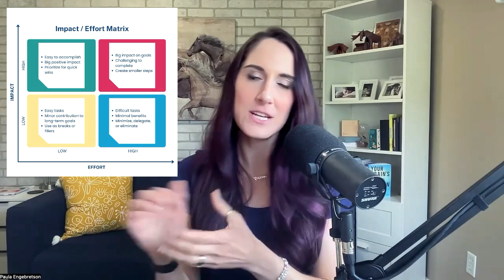ADHD Prioritization Challenges + 2 Powerful Matrices To Help | Episode 263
In episode 263, ADHD Prioritization Challenges + 2 Powerful Matrices To Help join ADHD coach Paula Engebretson to discover
✨Why prioritization is so tough for the ADHD brain
✨Strategies to simplify the prioritization process
✨Simple ways to adopt these approaches to best support your ADHD brain.